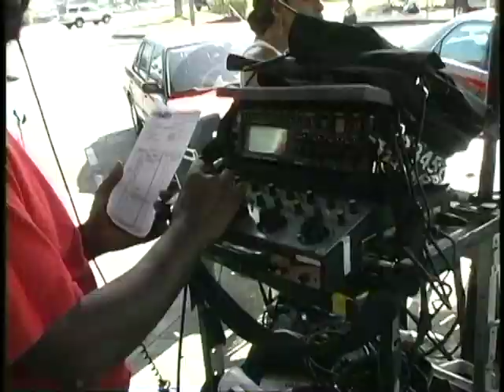Vivian DVD / Anacostia Pictures /DC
Anacostia  Pictures.